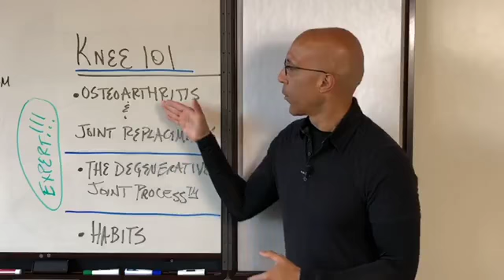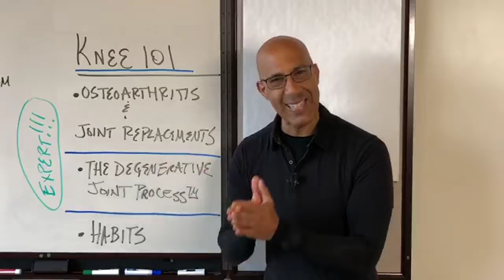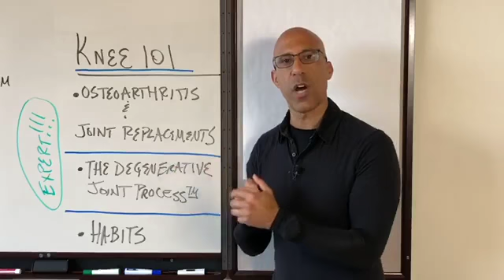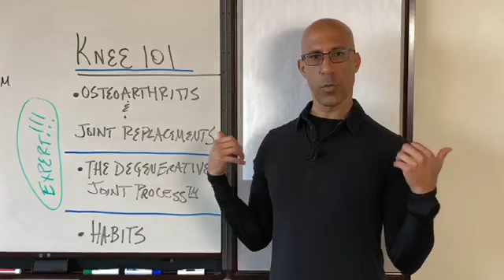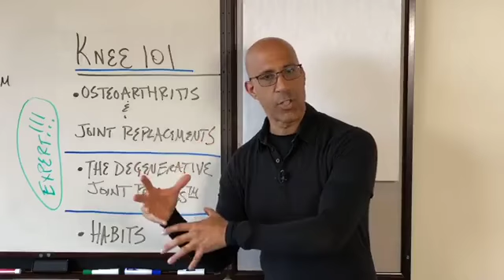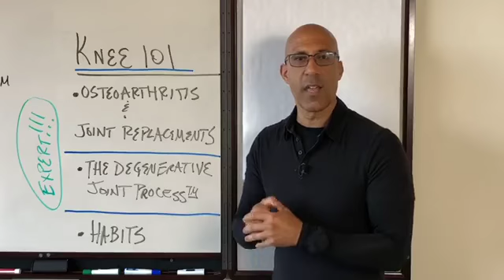#1 Reason Why Your Clients Develop Knee Osteoarthritis & What You Can Do About It